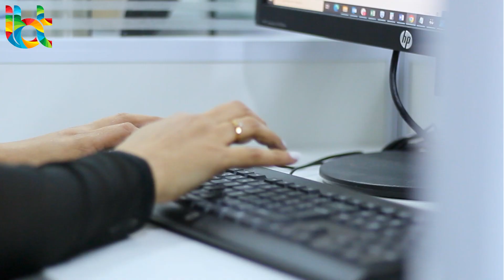Arleen James Customer Service Executive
Arleen James holds a pivotal role as the Customer Service Executive at IBT, showcasing exceptional leadership and dedication within the realm of customer support. Her journey within IBT's customer service department is defined by a steadfast commitment to elevating customer satisfaction and overseeing the delivery of high-quality service standards.

Arleen's leadership style is marked by a profound understanding of customer needs and a proactive approach to problem-solving. Her astute decision-making and guidance empower the customer service team to navigate complex situations with professionalism and efficiency. Arleen's dedication to fostering a customer-centric environment underscores IBT's commitment to providing outstanding support to its clientele.

Arleen James personifies more than a Customer Service Executive. She symbolizes IBT's core values of excellence, integrity, and customer-centricity. Her leadership acumen and unwavering dedication to raising the bar for customer service standards align perfectly with the company's mission of prioritizing customer satisfaction and ensuring a positive customer journey.